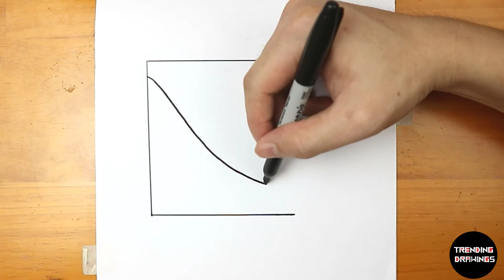How To Draw Edgar Portrait Brawl Stars